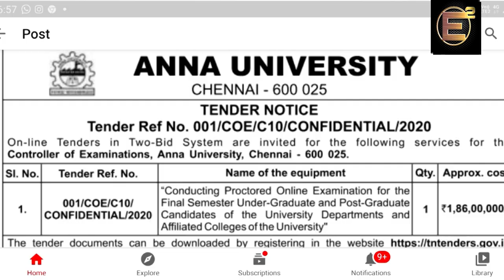College Sem Exam Cancel | AnnaUniversity Update | Endrum Eniyavan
Part 1. Delhi University Online Exams
Part 2. Madhya Pradesh University OpenBook Exams
Part 3. Anna University Online Exams
Part 4. No Fear